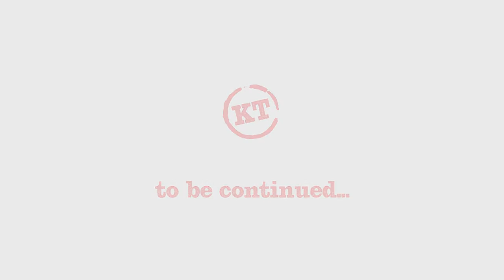kissing tree doc trailer medium 2